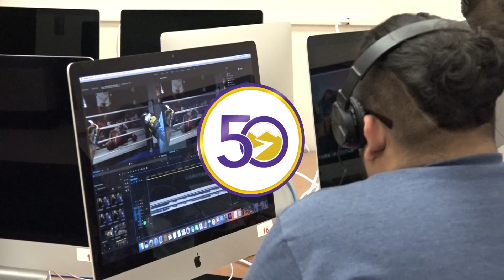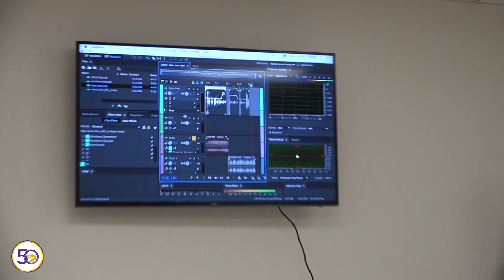Billy Townes - EPCC 50th Anniversary